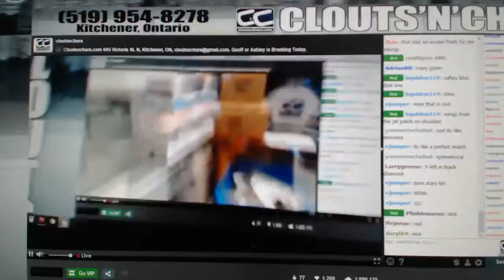Multi Randoms - C&C GB #8168